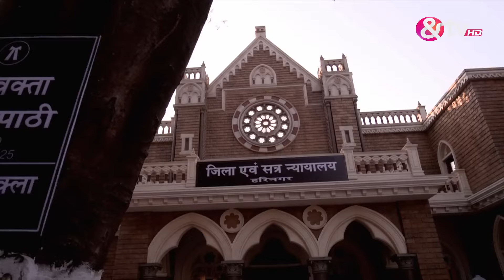Vishu ने कहा माफ़ नहीं करेगा Srishti को | Agnifera | Full Ep. 122 | And TV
Vishu declared he won’t forgive Srishti. His refusal leaves Srishti feeling guilty and helpless, wondering how to bridge the growing gap. 💔

AgniFera is an Indian television drama series that explores the story of a young woman, Agni, who is caught between two men, each having their own motives and challenges. As she navigates complex family dynamics and personal dilemmas, her journey takes unexpected turns, making her life a thrilling yet emotional rollercoaster.

Cast Members - Screen Names:

Ravi as Agni
Simran as Devi
Varun as Anurag
Shashi as Kishore
Divya as Sumati